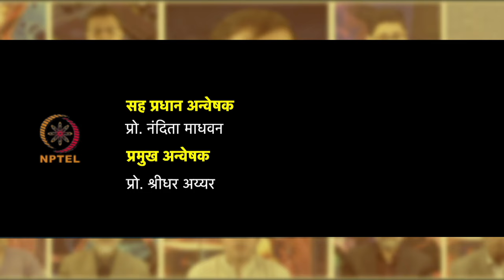सप्ताह 9 : पहला लेक्चर : पूरक आहार खिलाने के दौरान होने वाली समस्याएं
पहला लेक्चर : पूरक आहार खिलाने के दौरान होने वाली समस्याएं